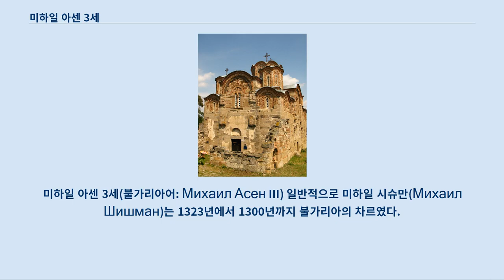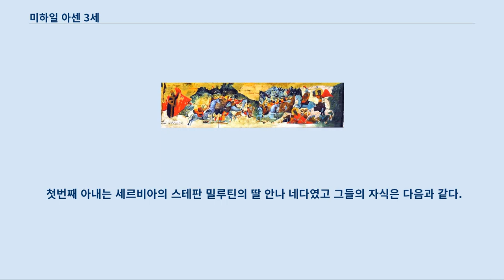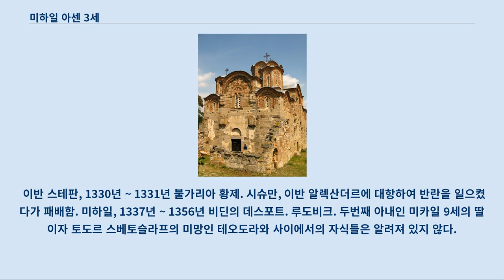미하일 아센 3세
미하일 아센 3세(불가리아어: Михаил Асен III) 일반적으로 미하일 시슈만(Михаил Шишман)는 1323년에서 1300년까지 불가리아의 차르였다.
 그의 정확한 생년은 알려져 있지 않지만 1280년에서 1292년 사이에 태어났다.
 그는 제 2차 불가리아 제국 최후의 통치 가문인 시슈만 왕가의 창건자이다.
 하지만 그가 왕위를 계승한 후 미하일 시슈만은 그의 아센 왕가와의 연관성을 강조하기 위해 아센이란 이름을 사용했다.
 정력적이고 야망 있는 군주였던 미하일 시슈만은 비잔티움 제국과 세르비아를 상대로 공격적이지만 기회주의적이고 일관적이지 못한 정책을 펼쳤고, 결국 재앙적이었던 벨버즈드 전투에서 생을 마감했다.
 그는 발칸에서의 군사적, 정치적 헤게모니 장악을 노렸던 마지막 불가리아 군주였고 콘스탄티노폴리스를 점령하려 한 마지막 불가리아 군주였다.
 그의 사후 제위는 그의 아들 이반 스테판에게 계승되었다가 조카 이반 알렉산더르가 차지하였고, 이반 알렉산더르는 미하일 시슈만의 정책을 전환하여 세르비아와 동맹을 맺었다.
 1280년 에서 1292년 사이에 태어난 미하일 시슈만은 비딘의 데스포트 시슈만과 이반 아센 2세의 딸 안나와 세바스토크라토르 페터르의 딸 사이에서 태어난 아들이었다.
 그는 전임자들인 토도르 스베토슬라프와 게오르기 테르테르 2세와 먼 사촌 관계였다.
 1292년 그의 아버지 시슈만과 세르비아의 스테판 우로시 2세 밀루틴이 평화 조약을 맺은 후 미하일 시슈만은 밀루틴의 딸 안나 네다와 약혼하였고 1298년 혹은 1299년 그들은 결혼하였다.
 13세기 중반 이후 비딘 지역은 불가리아의 중앙 통제력 약화와 함께 반독립적인 상태가 되어 야코프 스베토슬라프, 시슈만 등의 통치자에게 통치되었다.
 시슈만을 계승한 미하일 시슈만은 토도르 스베토슬라프에게 데스포트 직위를 받았고 당대 베네치아인들의 자료에서는 불가리아의 데스포트이자 비딘의 영주로 나타난다.
 세르비아의 밀루틴이 사망하면서 미하일 시슈만은 불가리아 중앙 정부에 적극적인 정책을 펼칠 수 있게 되었다.
 그는 국내 문제에서 주도적인 귀족이 되었고, 1323년 게오르기 테르테르 2세가 자식 없이 사망하면서 귀족들에 의해 불가리아의 황제로 선출되었다.
 몇몇 역사가들은 그는 아센 왕가의 후손이었기에 황제로 선택되었고 그로 인해 그의 계승을 새로운 왕조의 시작이 아닌 아센 왕가의 연속으로 이해하기도 한다.
 그의 이복 형제 벨라우르는 그의 뒤를 이어 비딘의 데스포트가 되었다.
 게오르기 테르테르 2세의 갑작스러운 죽음은 짧은 혼란의 시기를 가져왔고, 비잔티움 제국의 황제 안드로니코스 3세는 이를 이용하고자 하였다.
 비잔티움 제국은 북동부 트라키아를 점령하였고 얌볼, 라르데아, 크테니아, 루소카스트로, 안키알로, 소조폴, 아가토폴 등의 중요한 도시를 점령하였다.
 동시에 비잔티움의 지원을 받는 제위 요구자인 옛 황제 스밀레츠의 동생 보이실은 크런 지역에 자리를 잡았고, 슬리벤에서 코프시스에 이르는 발칸 산맥과 스레드나고라 산맥 사이의 계곡을 지배하였다.
 안드로니코스의 군대가 플로프디프를 포위하는 동안 새 황제 미하일 시슈만은 안드로니코스 3세에 대항하여 남쪽으로 진군하였다.
 비잔티움은 5개의 공성 병기를 사용하고도 수비대장 러시아인 이반에게 막혀 플로프디프를 점령하지 못하였다.
 비잔티움군이 플로프디프에 묶여 있는 동안 미하일 시슈만은 북동부 트라키아로 향해 빼앗긴 지역을 되찾았다.
 비록 미하일 시슈만은 안드로니코스 3세를 퇴각시켰으나 비잔티움군은 불가리아가 수비 대장을 교체하는 동안 플로프디프를 점령해내었다.
 그 손실에도 불구하고 미하일 시슈만은 보이실을 추방할 수 있었고 1324년 비잔티움이 빼앗았던 북부 및 북동부 트라키아 지역을 되찾았다.
 1324년...